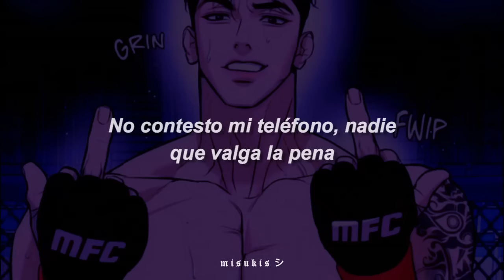Monte everest // Jinx // sub. español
Manhwa:  Jinx 🥊
Personajes: Jaekyung

🍒 Link

NO OLVIDEN TOMAR AWITA Y CUIDAR SU SALUD❤️❤️❤️ SE ME CUIDAN ~